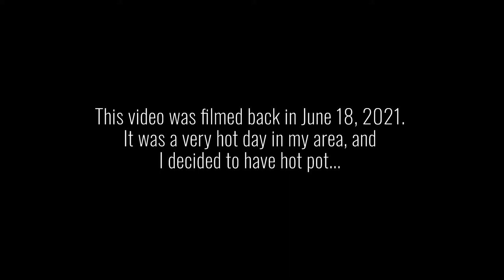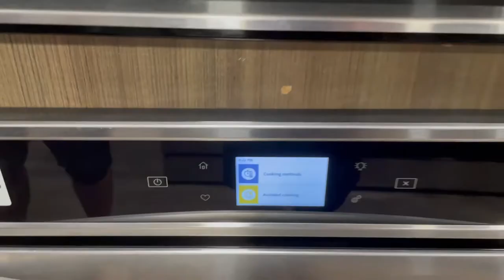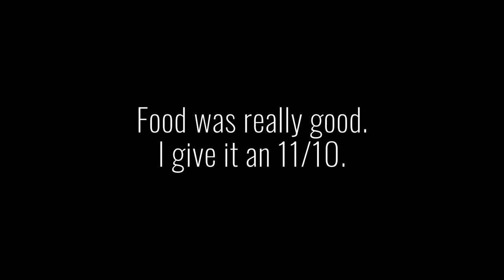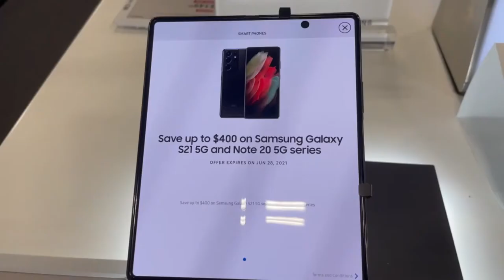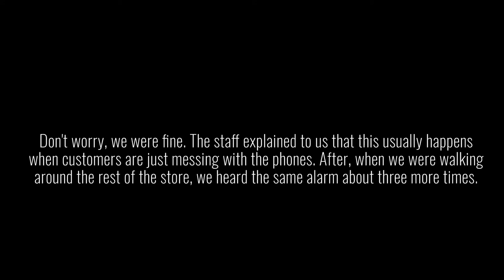Vlog 47 - Having Hot Pot in 100 Degree Weather...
This vlog was filmed back in June 18.

I decided to have hot pot that day because... why not?

Redistribution/ Duplication of this video is prohibited without Vince's agreements and authorisations.
If there is any issue with this video (privacy, copyright, etc.), please let me know.